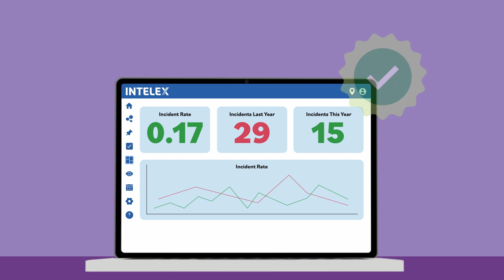A Better Safety Management System with Intelex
Keeping frontline workers safe is no easy feat. The challenges of supporting safety culture, maintaining compliance and managing risks are critical tasks. However, safety professionals often find themselves buried in paperwork, leaving less time for crucial on-site safety measures.

What if there was a better way? Introducing Intelex, the proactive safety management solution that revolutionizes the approach to worker safety. Our system is designed to empower safety professionals and frontline workers alike with data-driven tools, allowing them to effectively manage safety risks.

Key Features include:

- Advanced Analytics: Equip your workers with the essential tools driven by real-time data.

- Informed Decision-Making: Provide the right safety data to help workers make informed decisions on the front line.

- Incident Prevention: Eliminate factors that might lead to incidents by proactively addressing potential risks.

Intelex encourages a collaborative approach to safety. By getting the right safety data into the hands of your workers, everyone becomes an integral part of the safety program, contributing to its continuous improvement and success.

👉 Start your journey with Intelex today and prioritize what matters most - the safety of your frontline workers. Try Intelex Free

See why Intelex is named a leader in Green Quadrant EHS Software 2023

About Intelex 🌐 🌱 👷‍♂️

For over 30 years, Intelex has been making a difference in the world by helping our 1,400 customers achieve safer, more sustainable operations. Our web and mobile solutions streamline and simplify environmental, safety, quality and risk management, empowering organizations to meet the challenges of an increasingly complex marketplace while minimizing negative social, environmental and human impacts. Intelex is proud to be an operating company of Fortive Corporation, which provides strength in numbers, strength in skills and perspectives and strength in our shared conviction to make an impact.